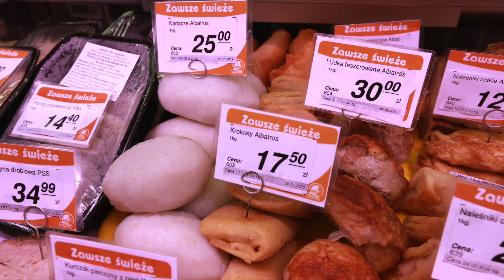Konkurs na Najlepsze Stoisko Mięsno-Wędliniarskie 2020 - Społem Augustów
Stoiska z ladą mięsną o długości do 10 metrów.
Laureat Konkursu na Najlepsze Stoisko Mięsno-Wędliniarskie 2020
Społem
ul. Nowomiejska 83, 16-300 Augustów